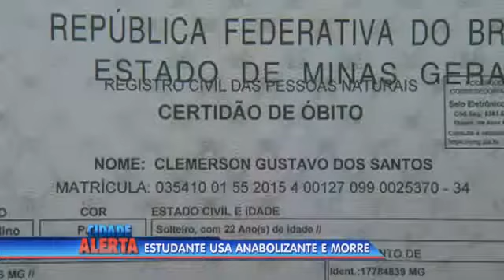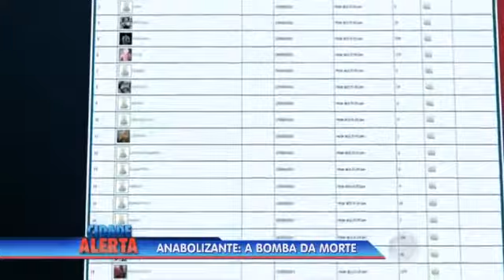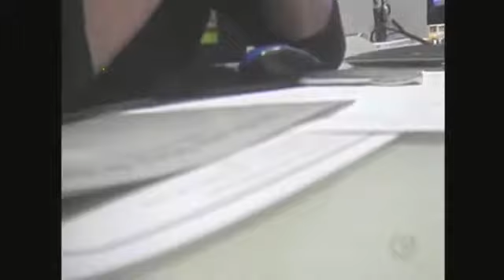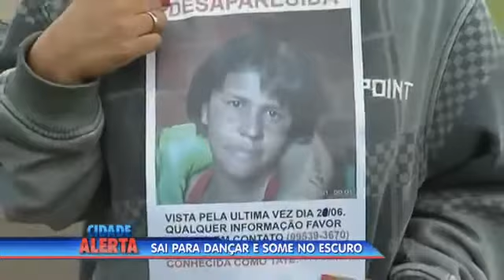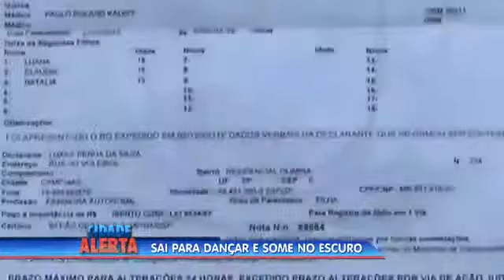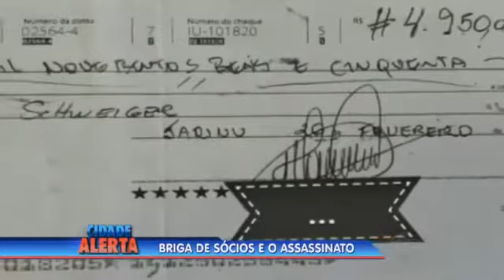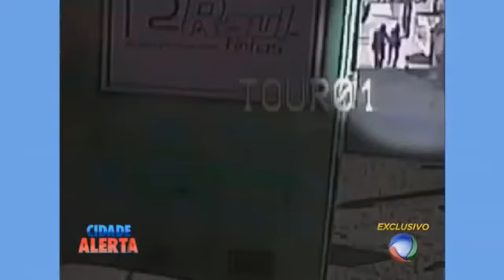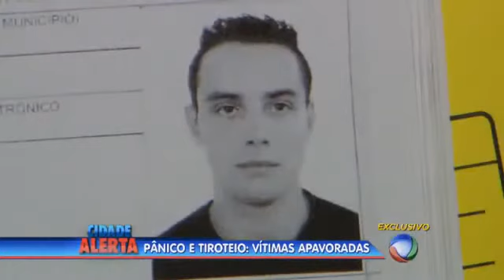Sonho de corpo perfeito acaba em tragédia